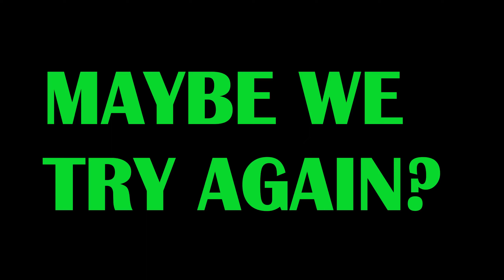My Wooden Sword VS The Zombie Apocalypse and a Rhino | Cursed Walking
It's the dead that like to walk around and I am running. But they are also running. It's alot and I am bad at running.

This is a hardcore experience and I have done the experience ... well?

Cursed Walking - A Modern Zombie Apocalypse is a Zombie horror survival Minecraft ModPack by OnMod